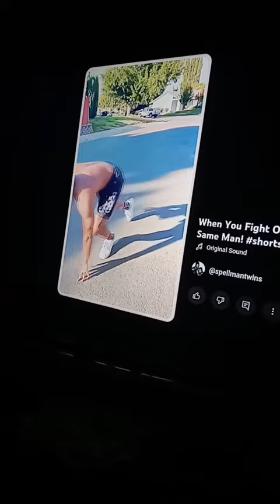October 9, 2023